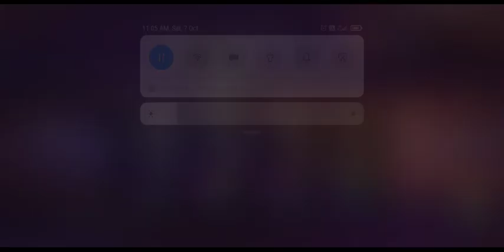No Hate No revenge only love 🇮🇳🙏